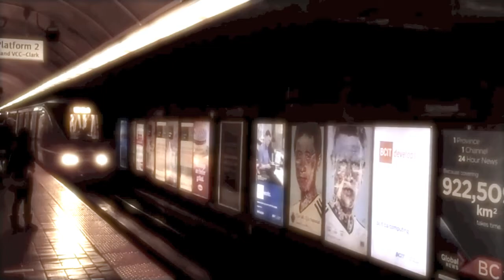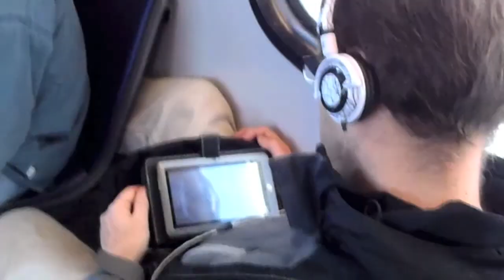You Can't Build A House (If You Don't Have The Wood)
Promised Land  Promised Land
Free My People Promised Land
Sun and Moon  Earth and Stone
Dreams and Life  Go on Alone
Got an Answer  Got a Right
Don't Need Magic   See the Light
When You See It  That's the place
Face the Future  Get A Taste
Oh Oh Promised Land

They say they're right  And you're all wrong
Do what they do  And you'll be strong
Come on resist them  don't get caught up
Fill out a form  From the day you are born
Pay the tax  Let it go to the bureaucrats
Shove another load  Upon your bended back

Abraham said it  Moses said it
Noah said it  Methuselah said it
Jeremiah said it  Zephaniah said it
David said it  Jesus said it said it said it